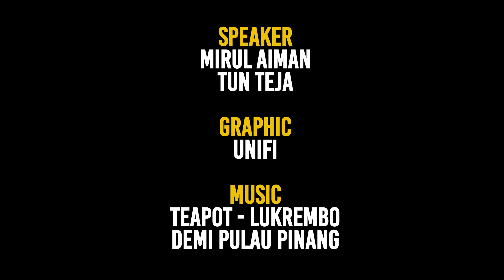ANALYSIS DPP | PENANG FC 2-1 PERAK FC MATCH REVIEW | LIGA SUPER 2021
Comeback is real guys! Walaupun ketinggalan 1-0 seawal minit ke 11 hasil tandukan Careca, namun Penang FC bangkit mencari gol penyamaan oleh Casagrande sebelum beberapa minit separuh masa pertama berakhir. Memberi nafas lega dan harapan untuk separuh masa kedua. Apa yang menariknya, Casagrande akhirnya berjaya mencetak 1 gol peribadi beliau selepas 5 perlawanan tanpa sebarang gol. Bukan setakat itu, gol kedua juga hasil contribution beliau selepas tandukannya dihadang dan Rafael Vitor berjaya menanduk bola bias dari Casagrande!

Fomation perlawanan ini juga menarik untuk Penang FC, awalnya 4-3-3, kemudian 4-4-2 selepas kemasukan Amer Azahar, selepas itu 10 minit sebelum perlawanan berakhir, 5-4-1 selepas Latiff Suhaimi masuk menggantikan Sheriddin Boboev. Jom tonton apa reaksi dan review kami untuk perlawanan Liga Super Penang vs Perak ini!